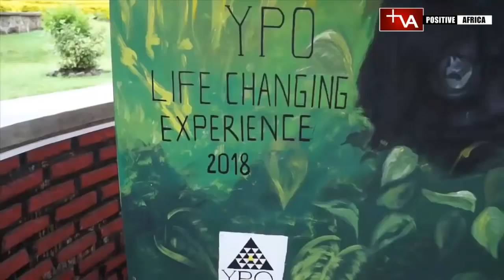10 Best Places to Experience The Real Africa